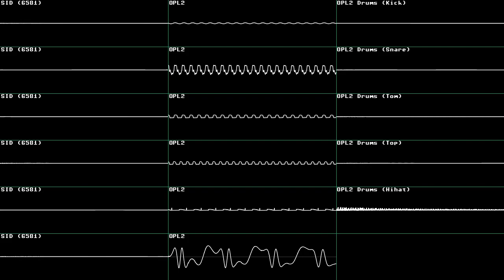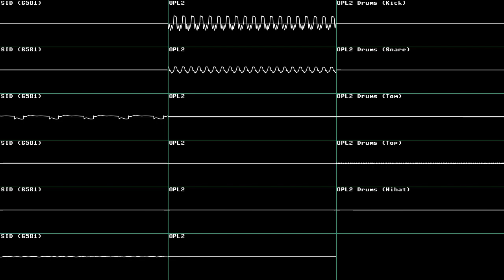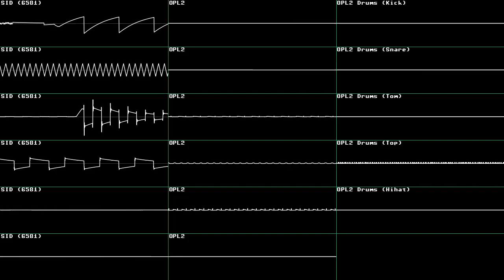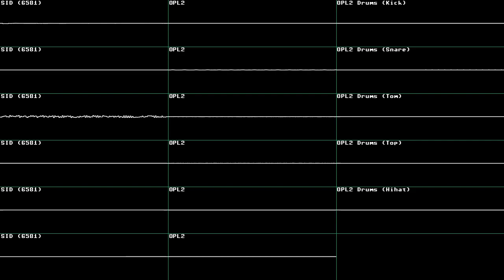[C64 - Dual-SID (6581 version)/FM-YAM Remix] Big Jim - Cold Fear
First time using Linux Mint to render a video...I also used the dSID core for this song mainly for the purpose of seeing how it performed
This was another one that was held off for a bit.
Made using Furnace Tracker by tildearrow